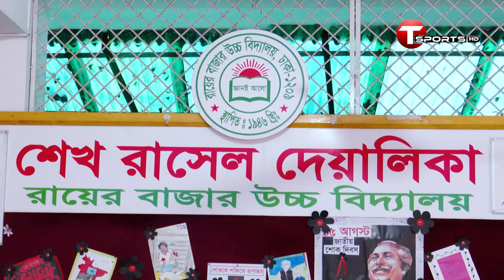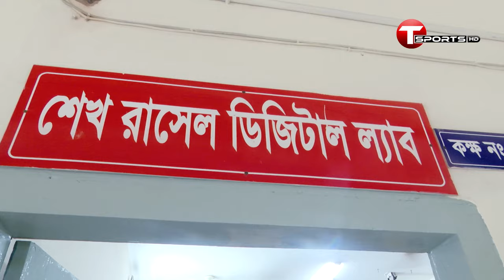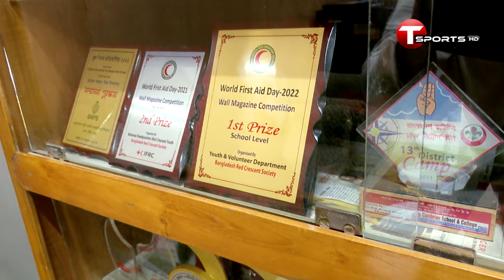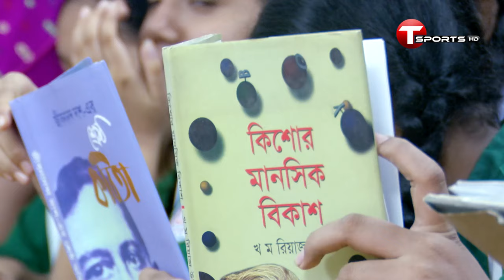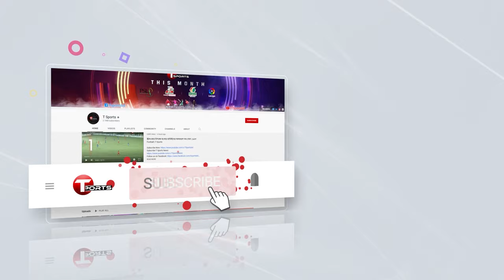Play With Promise | Episode- 05 | Nabil Samad | Meherun Nessa | T Sports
University of Scholars Presents Play With Promise
Guest: Nabil Samad, Meherun Nessa
Episode: 05
Host: Avishek Reza Promise